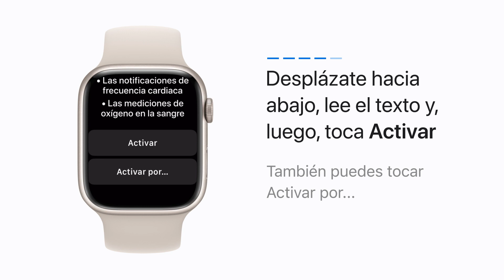Cómo activar Ahorrar batería en el Apple Watch | Soporte técnico de Apple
Si necesitas más tiempo entre cargas, puedes activar Ahorrar batería en el Apple Watch para extender la duración de la batería.